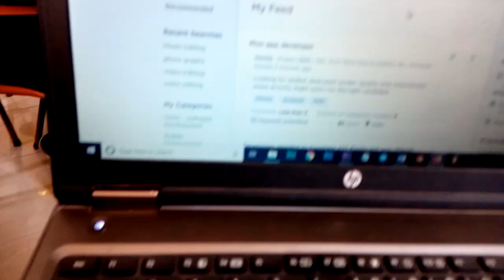AJIRA Digital training. VERY MANY JOBS AVAILABLE!!!!!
Hello, hope you are well. So now the government of Kenya through the Ministry of ICT have a body called AJIRA who train people and educate people about jobs online. You will make a lot more online. So if you are around Nakuru go to Kenyatta University Nakuru campus and get trained for free.

Among many more